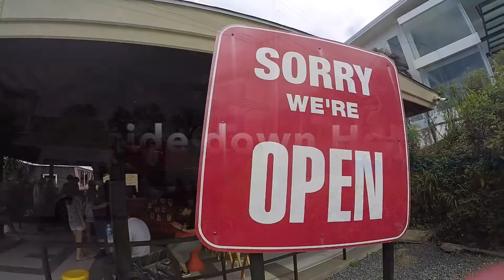The upside down house @ phuket Island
Here is officially called Baan Teelanka .
How we would feel if the world is turned upside down :)